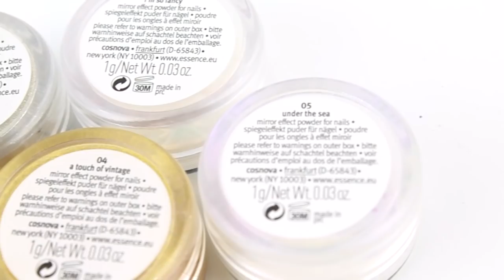MIRROR NAILS aus der Drogerie | carovilina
Heute zeige ich euch eine kleine Demo zur Anwendung der neuen essence metal shock nail powders.

(Die gezeigten Produkte wurden mir kosten- und bedingungslos zugesendet.)

Folgt mir auch auf Instagram:
Carovilina